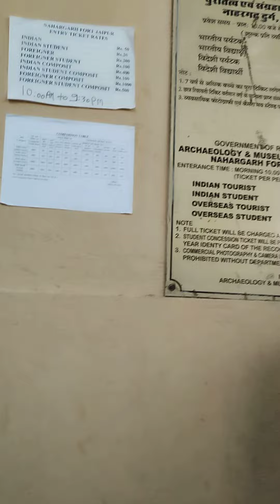nahargarh fort front view jaipur vlog share subscribe